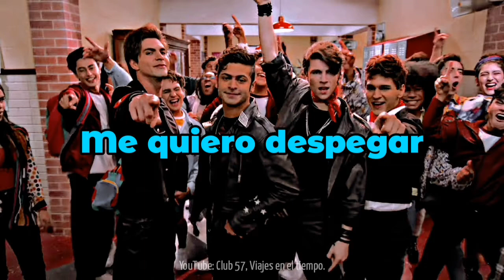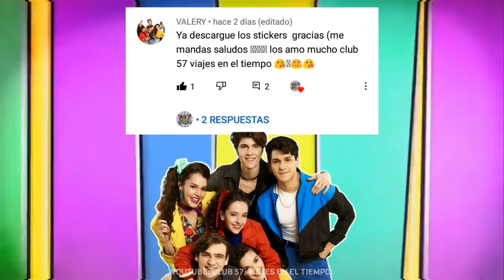Club 57 2, "Vuelvo A Enamorarme", (Letra) / Club 57, Viajes en el tiempo.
Te dejo en éste vídeo la letra de la canción "Vuelvo A Enamorame" de Club 57, Segunda Temporada.